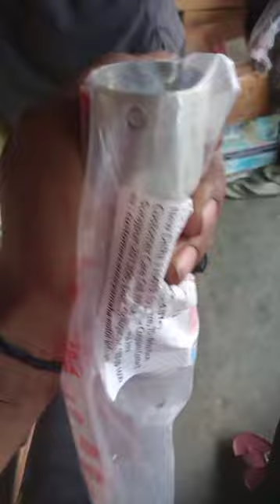💥Yamaha Rx silencer modulation 💥🔧